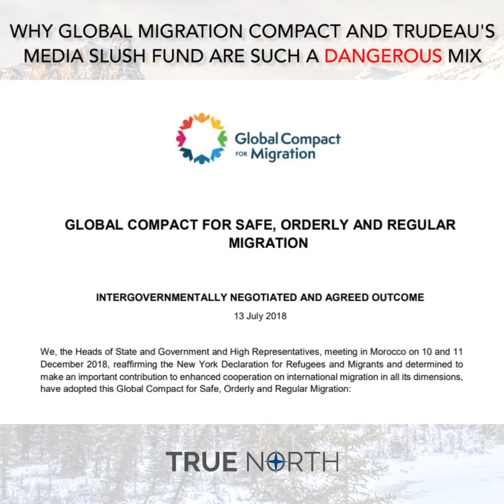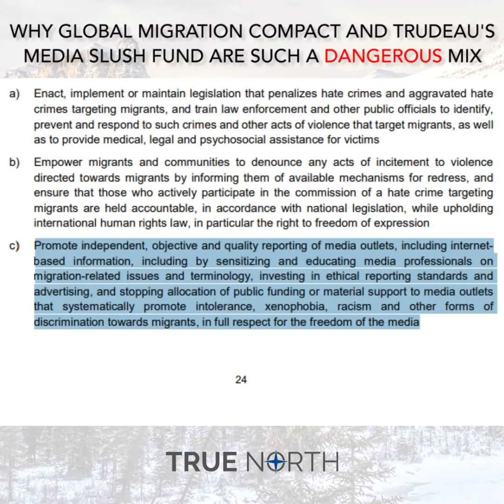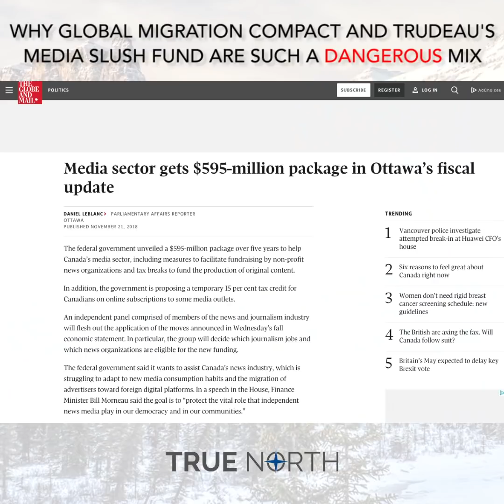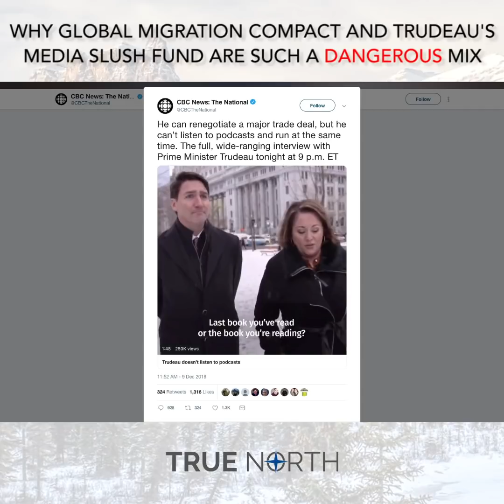Will Trudeau's media fund be used for "reeducating" Canadians on immigration?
Canada will soon sign the UN global migration compact, which calls for "reeducating and sensitizing" the media on immigration issues. This comes three weeks after Justin Trudeau announced a government panel would decide which media outlets get a piece of a $595 million slush fund.

True North Initiative's Andrew Lawton spells out why this is so dangerous.